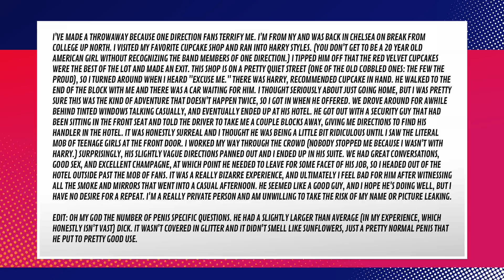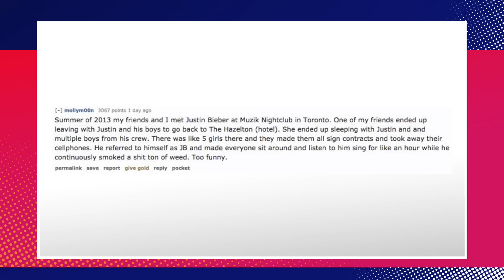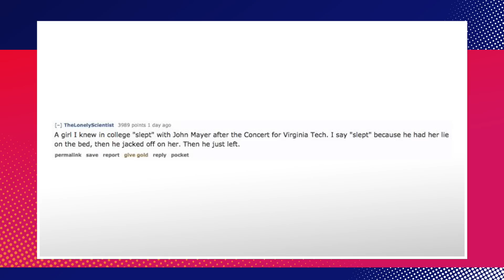Craziest Celebrity Sex Stories From Fans That Had Sex With Them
Groupies share their craziest celebrity sex stories on a new reddit thread.